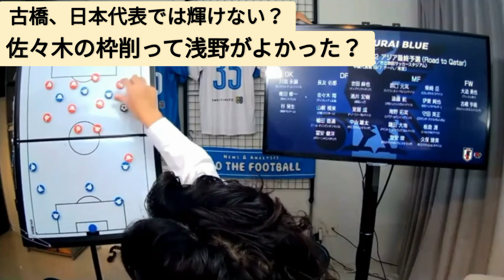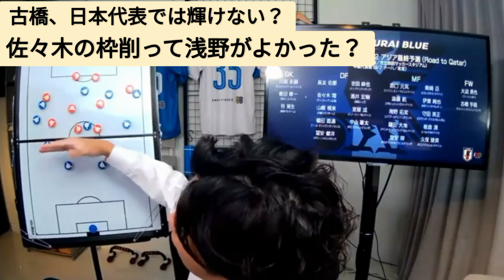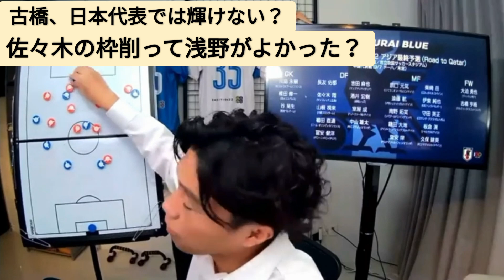古橋亨梧は日本代表では輝けないのか？について答えるレオザ